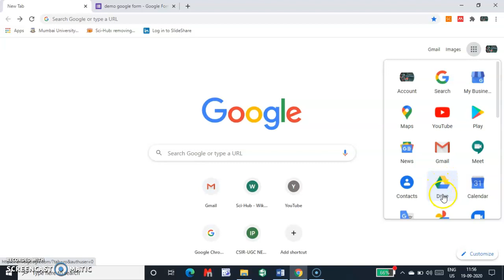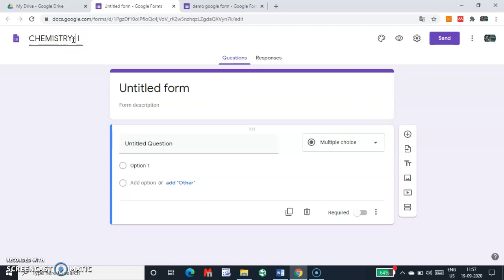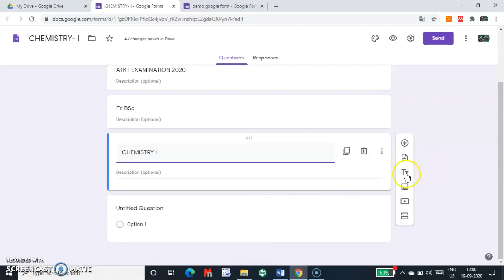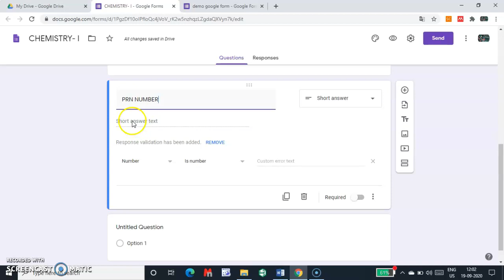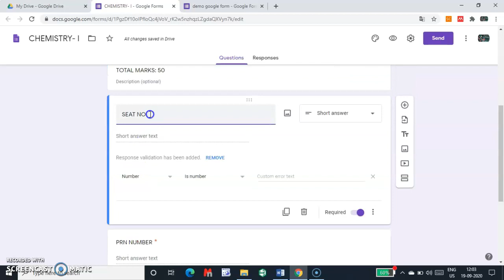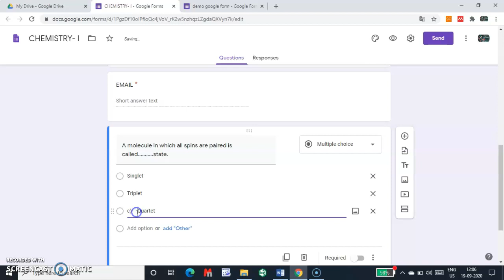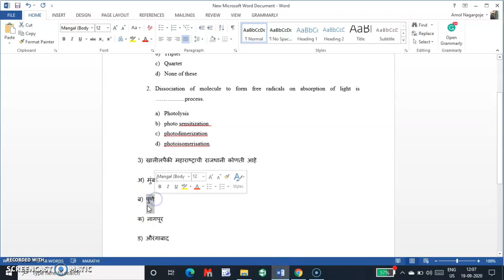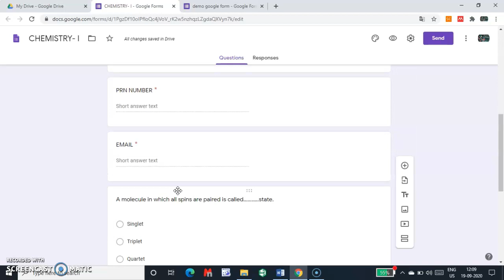GOOGLE FORM FOR EXAM-PART I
IN THIS VIDEO YOU WILL LEARN ABOUT HOW TO CREATE GOOGLE FORM FOR EXAMINATION